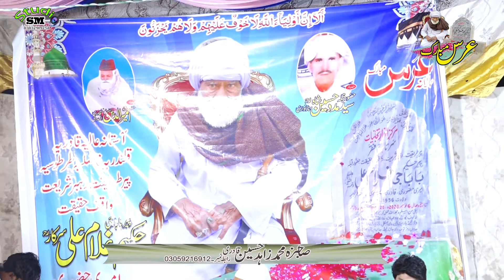Urs Mobarik Baba g Ghlam Ali Sarkar Fsd Qawl Mobrik Ali 1Fst Urs Mobark pat 3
qawali Urs Mobarik Baba g Ghlam Ali Sarkar Fsd Qawl Mobrik Ali 1Fst Urs Mobark pat 3
nazir ejaz faridi qawwal,Baba Jani Shah,Qadri,baba jani shah ji,baba jani 2020,Qawali nusrat fateh ali khan,Qawwali,Qawali nusrat,Qawaliyan by nusrat fateh ali khan,Qawali remix,Qawali night,Qawali new 22qawali sher miandad,baba jani shah qadri,baba jani shah sarkar,darbar baba jani shah ji,new qawwali,new qawwali 2021,world famous qawwali,gyarvi sharif gaus pak qawwali,best pakistani singers,qawwali,best sufi songs,aastana alia ghousia ajmeria